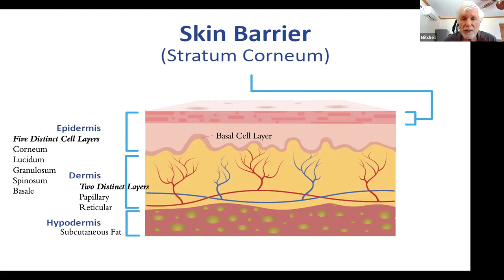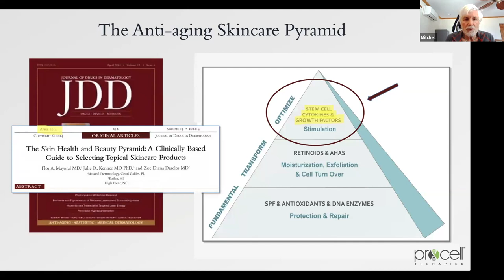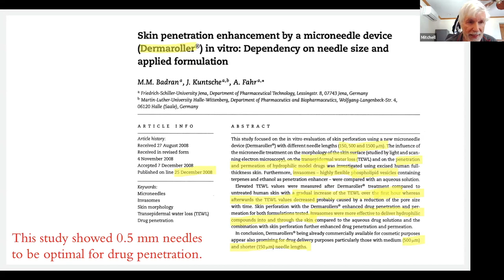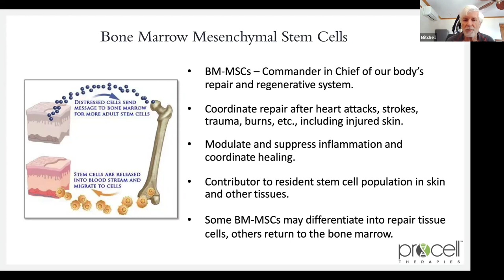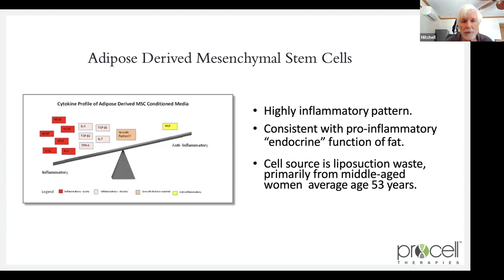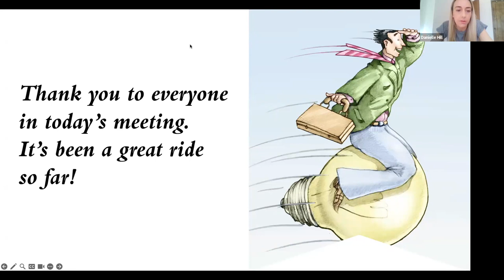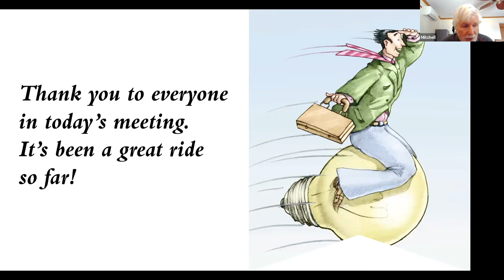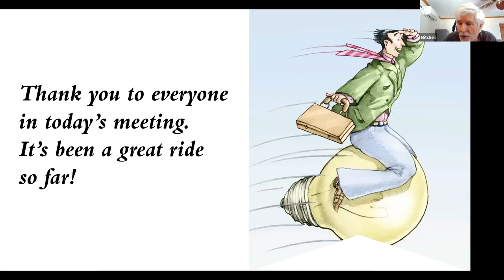Science of the Skin with Dr. Mitchell Schwartz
Founder of Procell Therapies holds a virtual class to discuss the science of the skin on the 10th anniversary of when the company was founded.